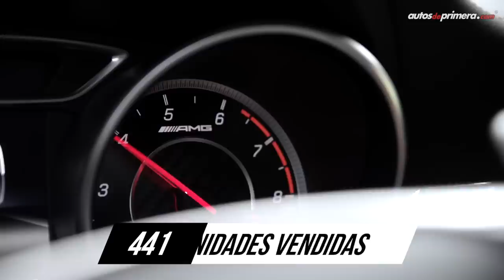Los autos premium más vendidos en Colombia en 2018 | TOP 10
Les presentamos el listado con los vehículos premium más vendidos en Colombia en 2018, este es el top 10 general incluyendo SUVs y automóviles. ⬇⬇⬇